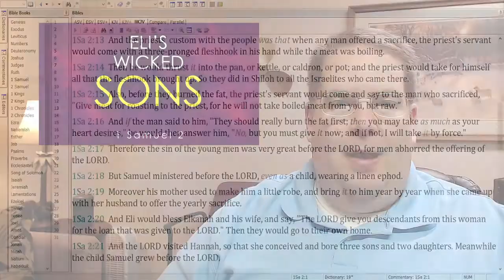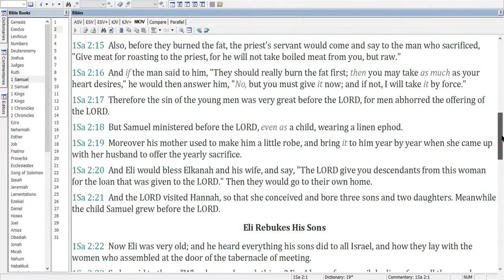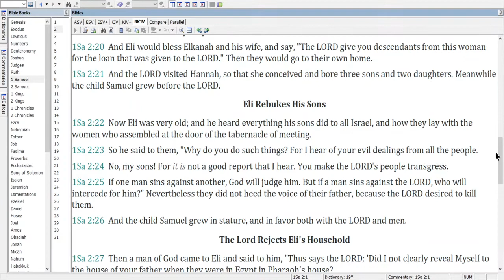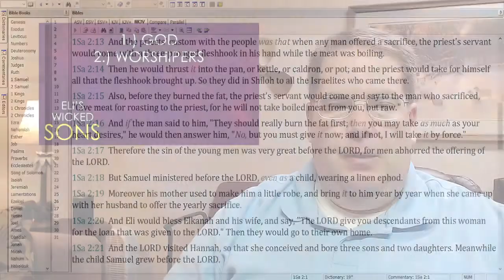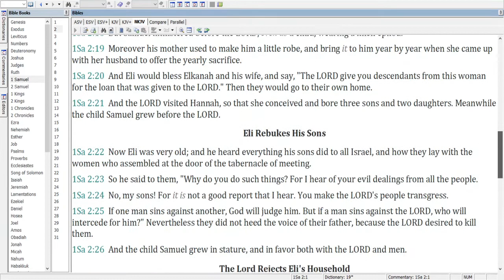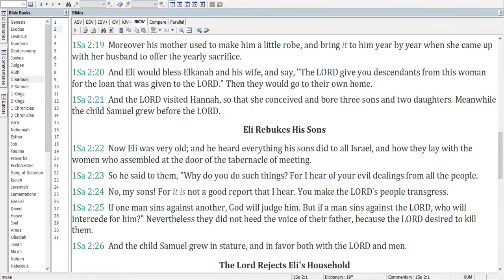Eli's Wicked Sons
They were horrible, but we can still learn from them.  Let's look at a few ideas.